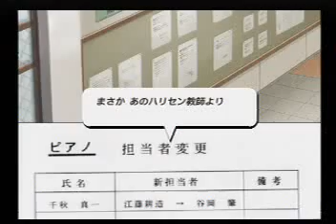Nodame Cantabile PS2 Game Video 3/5